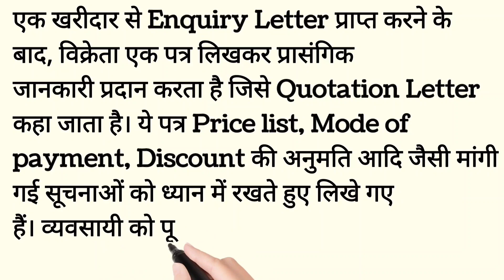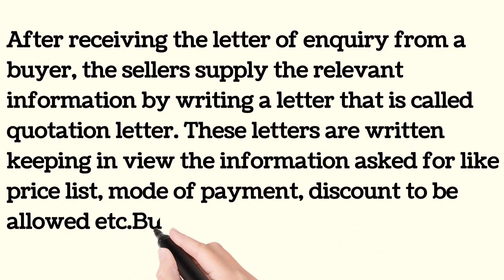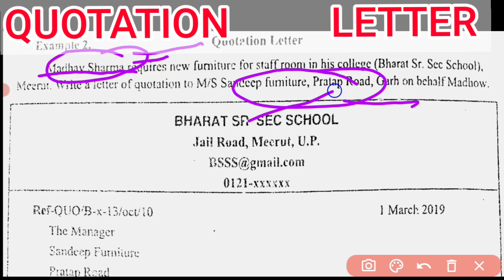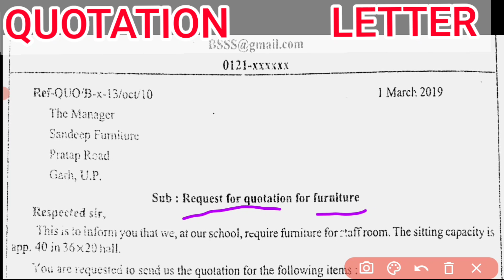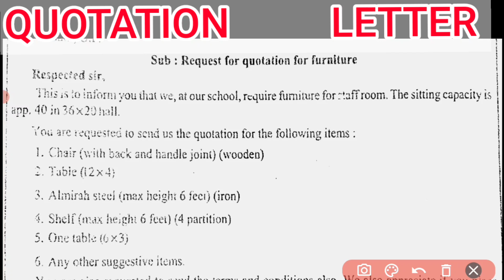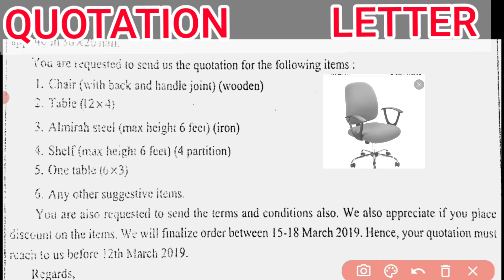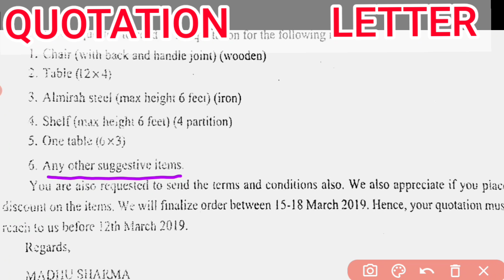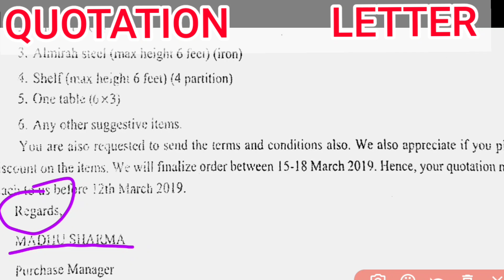Quotation letterquotation letter formatquotation letter format malayalamquota